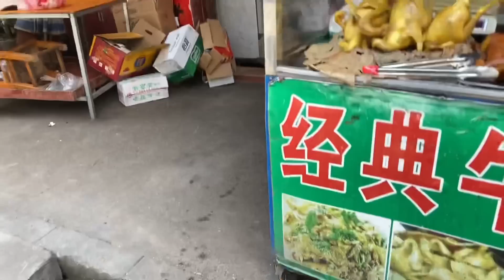小東：計劃80萬全款買房，不虧待小蘭，收工買只正宗台灣荷葉包雞，兩夫妻啃，吃飽就去醫院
小東：決定計劃80萬全款買房，不虧待小蘭，花50元買只正宗台灣荷葉包雞，兩夫妻啃，吃飽就去醫院